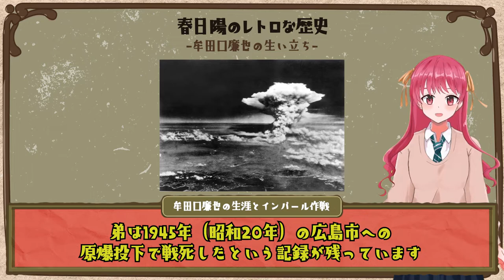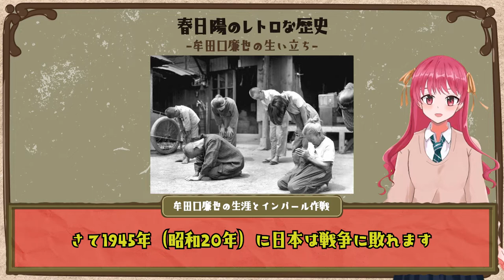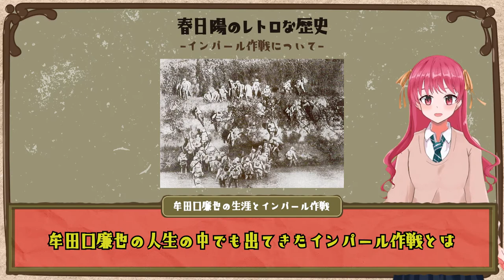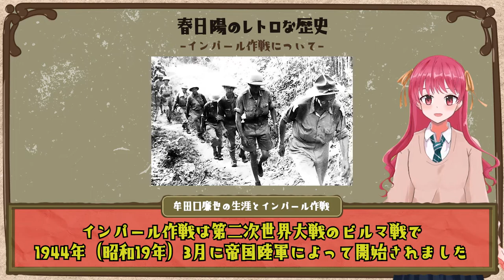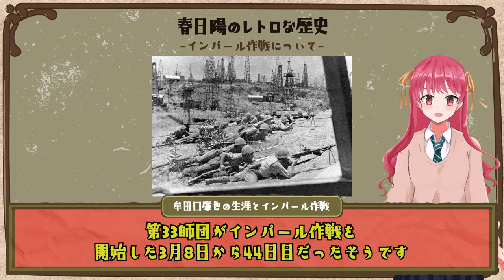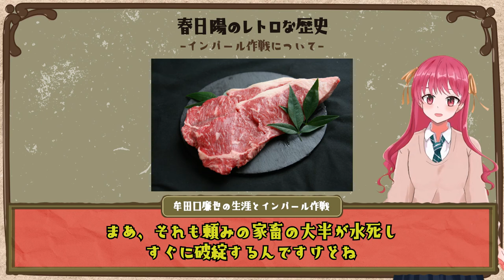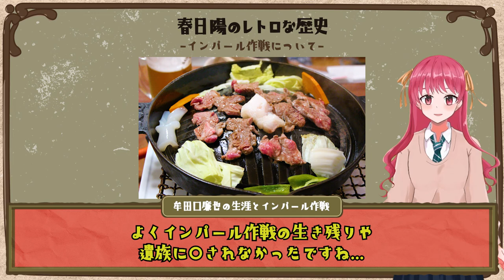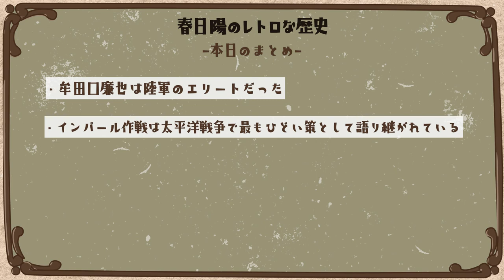【日本近現代史】愚将と呼ばれた「牟田口廉也」の生涯とインパール作戦について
今回は、第二次世界大戦において史上最悪な作戦と呼ばれた「インパール作戦」について、また、その指揮をとった牟田口廉也(むたぐちれんや)について紹介します。

効果音：OtoLogic